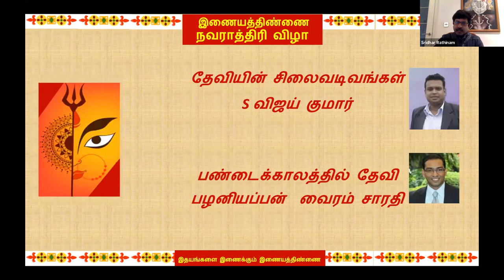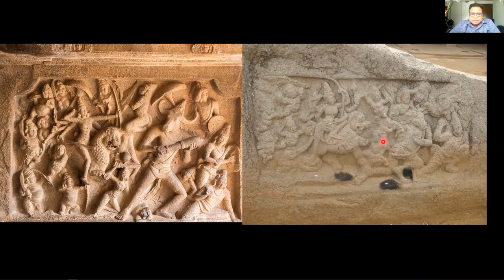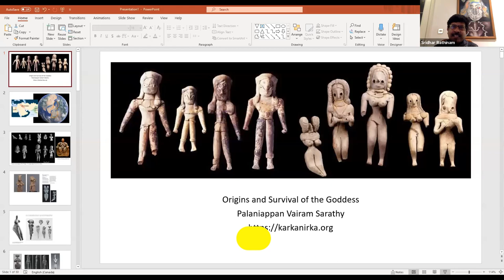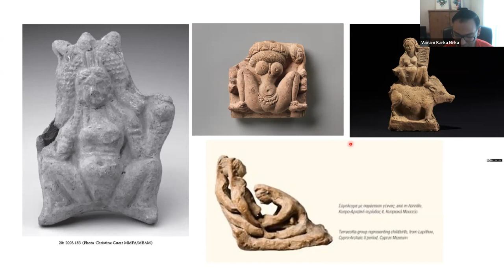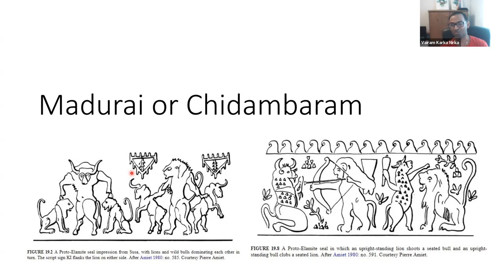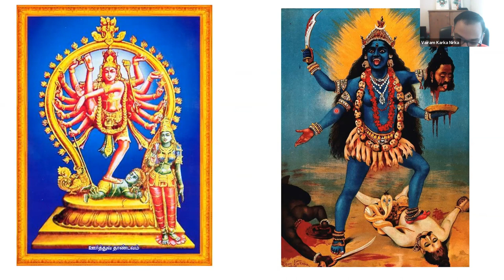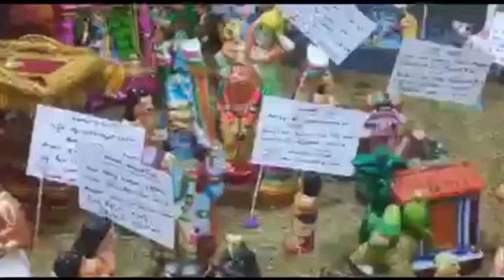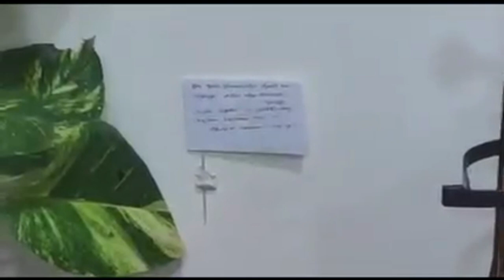Inaya Thinnai's Navarathiri Special programme: Celebrating the divine feminity.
Navarthiri is a festival celebrated in India over 9 days celebrating Mother Goddess.
Inaya Thinnai celebrates her with virtual golus, Special lectures by S Vijaykumar, India Pride Project on 'Iconography of the Mother Goddess: an introduction.'
Palaniappan Vairam Sarathi of Karka Nirka on 'Goddess in the ancient times'
Aishwarya Magesh offers an insight into Navarathiri in art form : 'Art meets Antique Heritage'
Dr Susheela Rajan's 'Dance offering to the Goddess'
Srividya Venkatesh's special Golu
Dr Meera Raghavan's Golu with focus on 'Pillai Tamil'.
Enjoy the video. Happy Navarathiri.